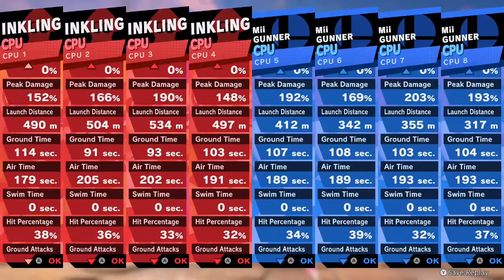NS Super Smash Bros. Ultimate - Turf War: Inklings vs Octolings!